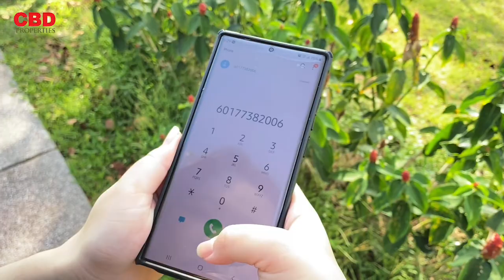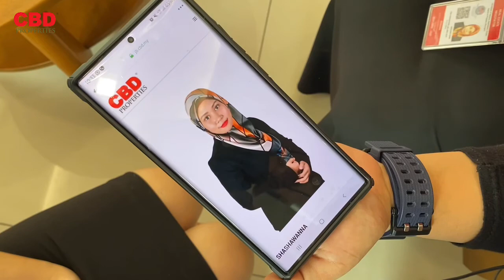Jom sertai CBD Properties (JB) Sdn. Bhd!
"𝘽𝙖𝙣𝙩𝙪𝙡𝙖𝙝 𝙤𝙧𝙖𝙣𝙜 𝙡𝙖𝙞𝙣 𝙪𝙣𝙩𝙪𝙠 𝙗𝙚𝙧𝙟𝙖𝙮𝙖. 𝙆𝙚𝙟𝙖𝙮𝙖𝙖𝙣 𝙢𝙚𝙧𝙚𝙠𝙖 𝙖𝙠𝙖𝙣 𝙢𝙚𝙣𝙟𝙖𝙙𝙞 𝙠𝙚𝙟𝙖𝙮𝙖𝙖𝙣 𝙖𝙣𝙙𝙖 𝙟𝙪𝙜𝙖."

Sertai kami sekarang sebagai 𝐏𝐞𝐦𝐛𝐚𝐧𝐭𝐮 𝐄𝐣𝐞𝐧 𝐇𝐚𝐫𝐭𝐚 𝐓𝐚𝐧𝐚𝐡 𝐲𝐠 𝐁𝐞𝐫𝐝𝐚𝐟𝐭𝐚𝐫 di CBD Properties (JB) Sdn. Bhd.  👨‍💻👩‍💻 Jangan risau jika anda tiada pengalaman sebagai Pembantu Ejen Harta Tanah, latihan & panduan akan diberikan! Pelbagai faedah yg akan anda dapat antaranya senarai harta tanah 📋 diberikan pada setiap Pembantu Ejen Harta Tanah yang berdaftar dibawah CBD Properties (JB) Sdn. Bhd. & dll!! Jom sertai kami sekarang!! 😍😍

Untuk maklumat lanjut, hubungi kami sekarang!🎗
CBD Properties (JB) Sdn. Bhd.[E(1)1197/6]